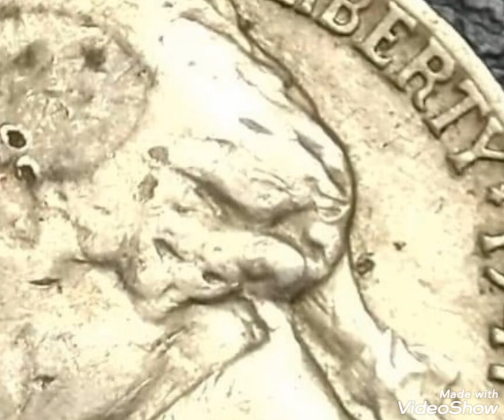1947 Error coin five cent United States of America worth money rare